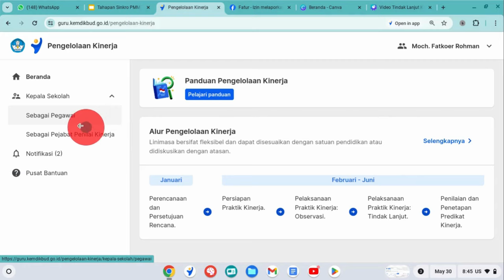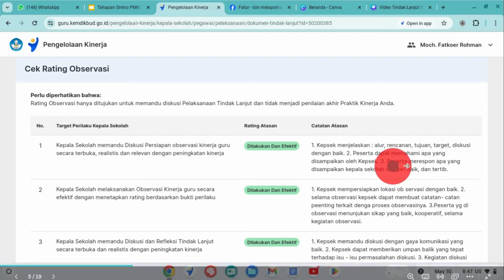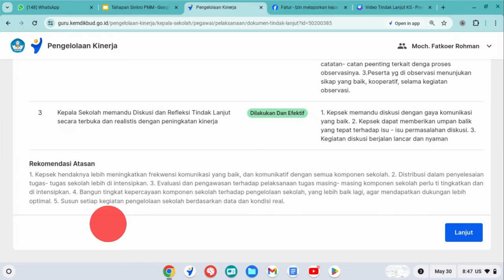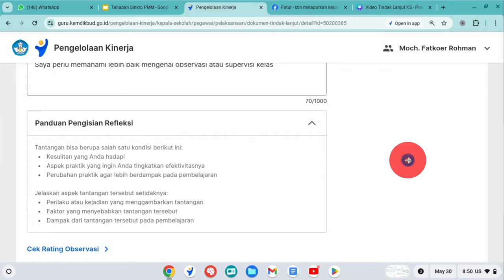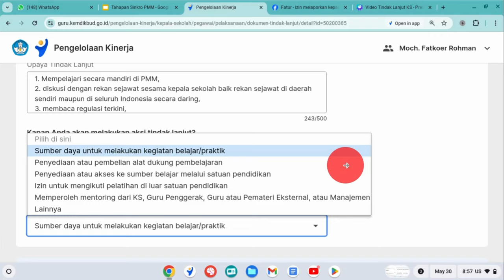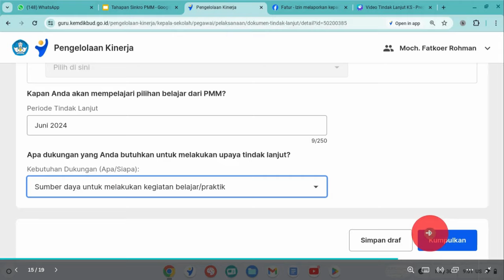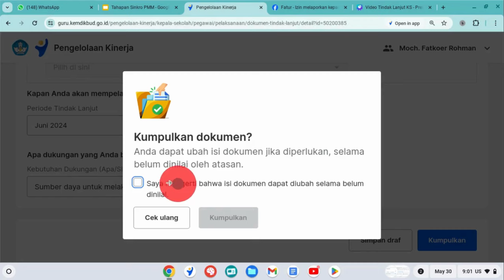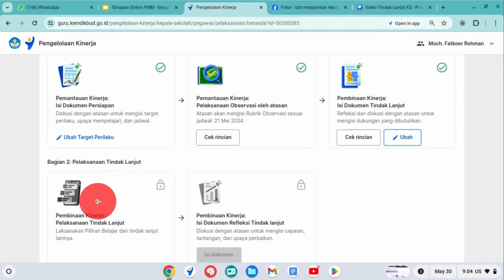HANYA BEBERAPA MENIT. CARA KEPALA SEKOLAH MENGISI DOKUMEN TINDAK LANJUT